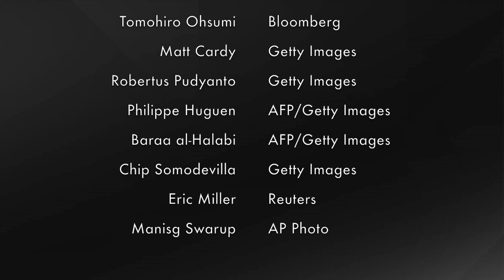Photos of the Day - Inside an Indian Rubber Farm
In today's pictures, students crowd around for a massage training course in China, a horse rider gallops across a beach in France, customers wait in line for a barber in India, and much more. Photo: AP